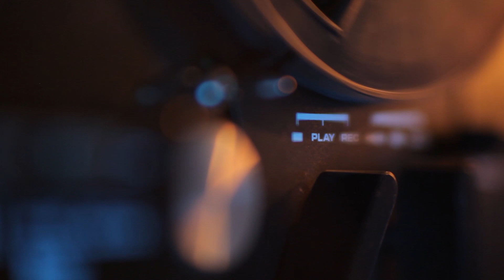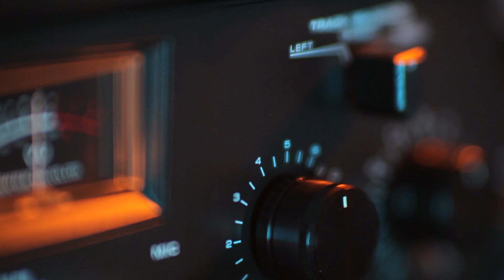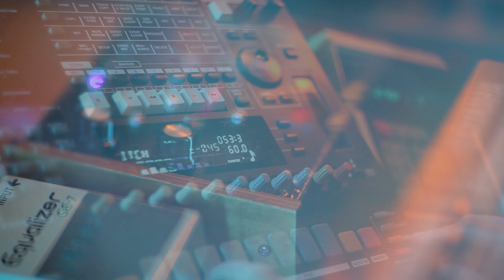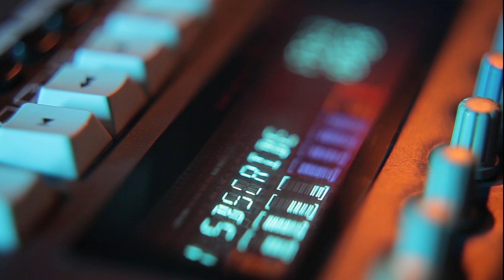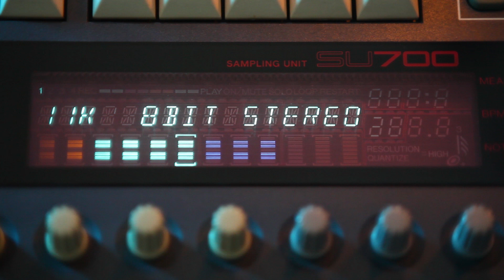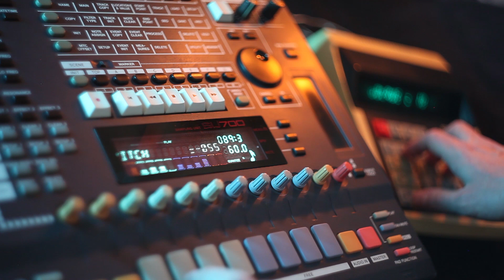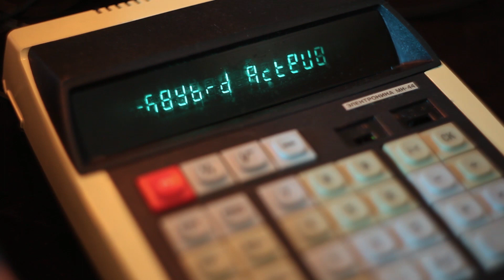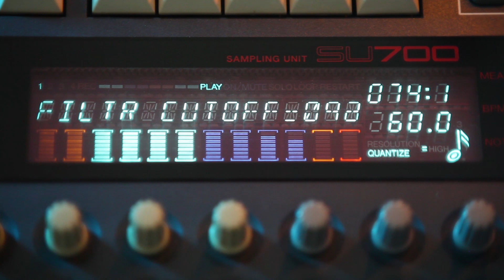Yamaha SU700 Dark Ambient With Sampled Feedbacks 8 bit 11.025 kHz [full version]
All sounds were created using feedback on vintage equipment as shown in this video It's the same ambient as there at the end, but here it's the full version.